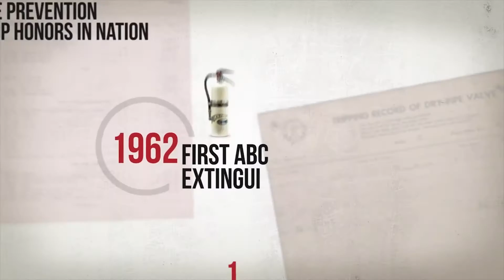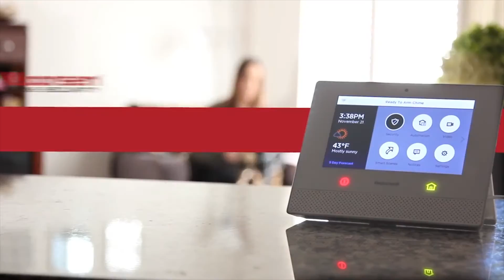Dustin Wood - Demo Reel 2017 - Cinematography, Motion Graphics, Editing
Short demo reel featuring my work with cinematography, motion graphics, editing, and directing. All images were created by me. Nothing used or borrowed from any other source.

Visit my portfolio at DustinWood.com to view the full projects featured in this reel.